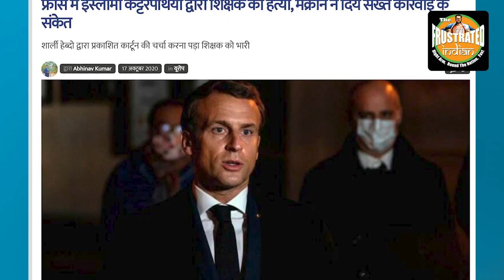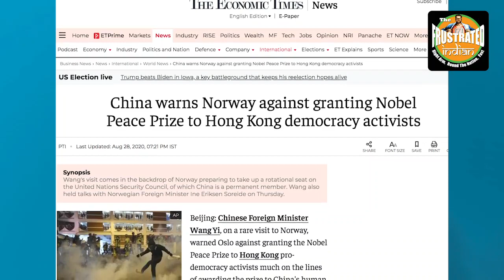China says nothing about Macron to keep his Uighurs policy going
China has been tormenting Uighurs in Xinjiang and till now, it has been able to buy silence of the global community. And now, the paper dragon feels that if it speaks too much about the recent incidents in Europe, then Uighur camps might suddenly become a burning issue. Watch the video for more.